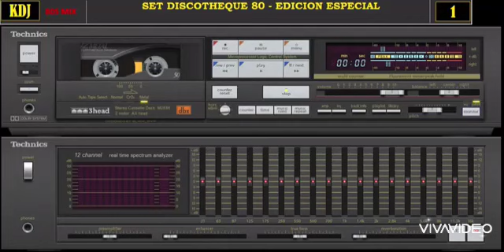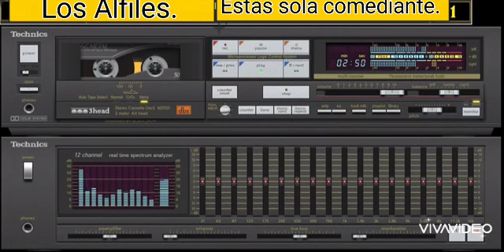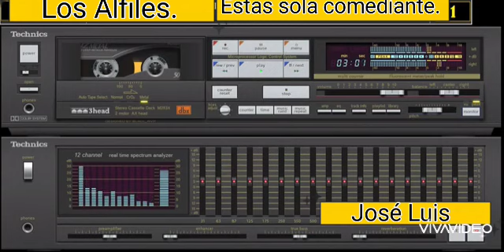Los Alfiles."Estas sola comediante"